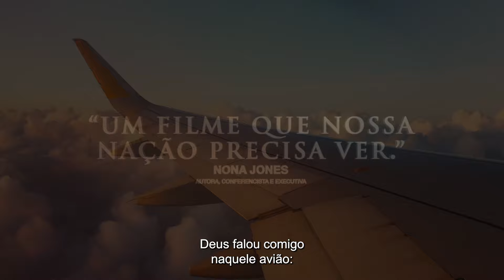MOSTRA-ME O PAI - O Coração do Filme - 02 de dezembro nos cinemas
*02 de dezembro nos cinemas*
Filme: Mostra-me o Pai

Todo mundo tem uma história de pai única. Seja positiva ou dolorosa, é sempre pessoal e pode afetar profundamente a essência de nossa identidade e direção de nossas vidas. MOSTRA-ME O PAI (Show me the father), dos Irmãos Kendrick, é o primeiro documentário dos criadores de QUARTO DE GUERRA, MAIS QUE VENCEDORES, PROVA DE FOGO E CORAJOSOS . Apresentando uma variedade de incríveis histórias verdadeiras, este filme cativante leva o público de todas as idades em uma jornada cinematográfica inspiradora e emocionante. Oferecendo uma nova perspectiva sobre o papel dos pais na sociedade atual, MOSTRE-ME O PAI convida você a pensar de forma diferente sobre como você vê seu pai terreno e como você se relaciona pessoalmente com Deus.

FICHA TÉCNICA

Título Original: Show Me The Father
Título Nacional: Mostra-me o pai
Gênero: Drama, Biografia
Classificação Indicativa: Livre
Duração: 45 minutos
Ano de lançamento: 2021
Distribuidora: 360 WayUp e Canzions Films
Produtores executivos: Alex Kendrick, Stephen Kendrick e Shannon Kendrick
Diretor: Rick Altizer
Produtor: Mark Miller
Produtor associado: Mitch Temple